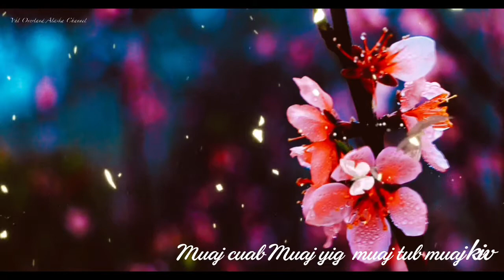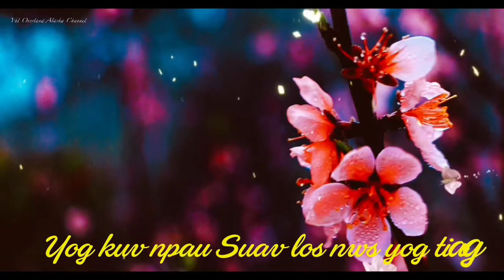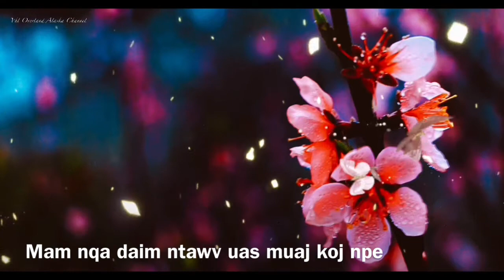Ncaim Ntev Xyoo _Instrumental Karaoke lyrics Cha-Cha (Male Version)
Music instrumental by: VHL